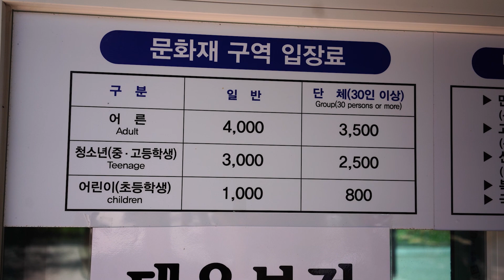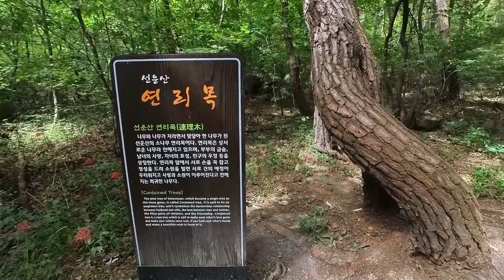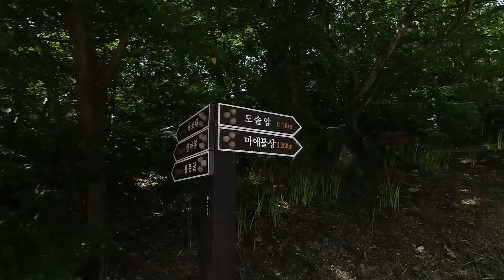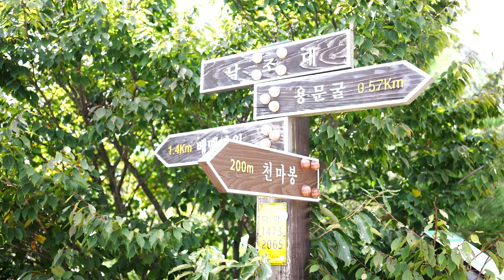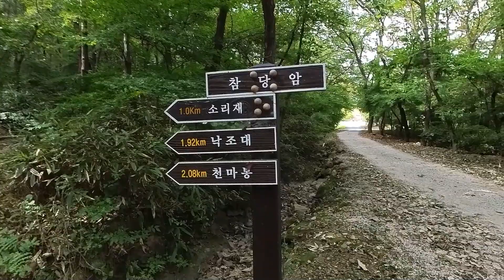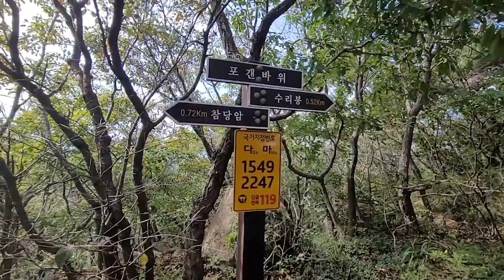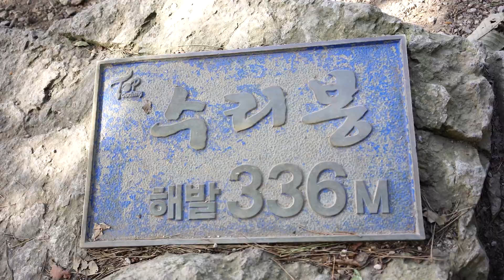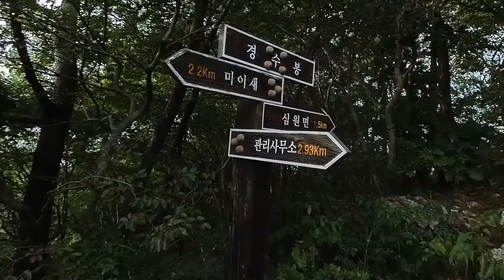선운산(꽃무릇이 한창 선운사)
고창 선운산에 다녀왔습니다. 100대 명산 도전 36번째 산으로 선운사와 도솔암, 참당암 등  문화재가 있는 선운산입니다. 이번 등산코스는 주차장에서 선운사 → 도솔암 → 천마봉(284) → 낙조대 → 용문굴 → 소리재 → 참당암 → 포갠바위 → 수리봉(336) → 마이재 → 경수봉(444) → 주차장 총 6시간 30분 소요...